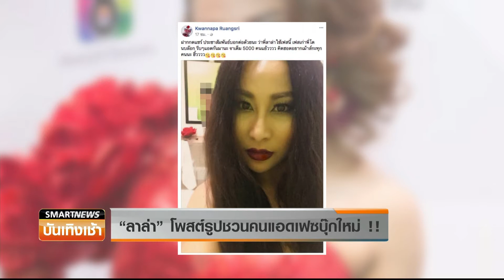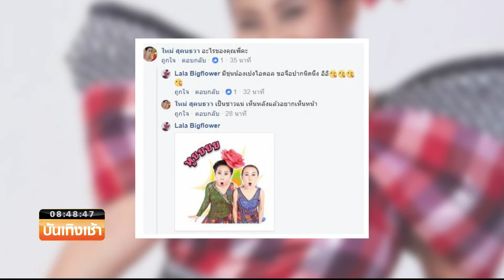Smart News บันเทิง : “ลาล่า อาร์สยาม” งานเข้า !! โพสรูปจนถูกโฟกัสเงาในกระจกสุดสยิว !!